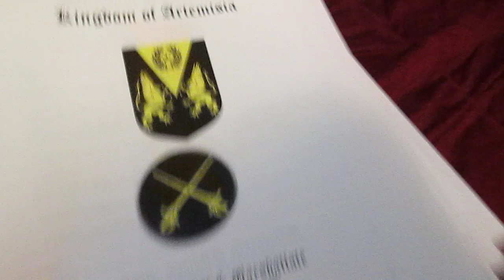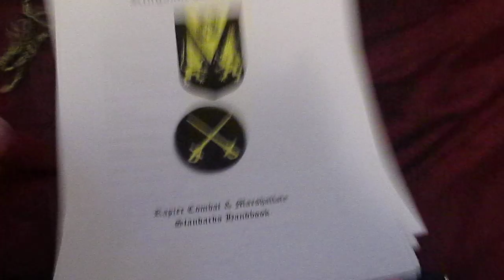911ambulancegirl update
Update on me and whats going on with my life, and on my brain tumor...  Let me know in the comment section if you guys would like a couple of videos about rapier in the coming months, if that is of interest or not.  Thanks!  Love you guys lots and lots!!!